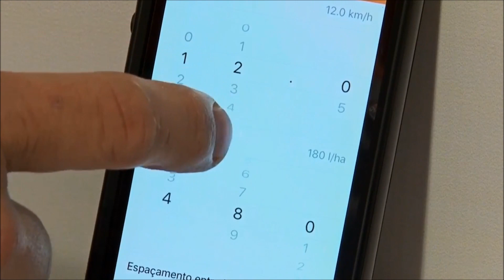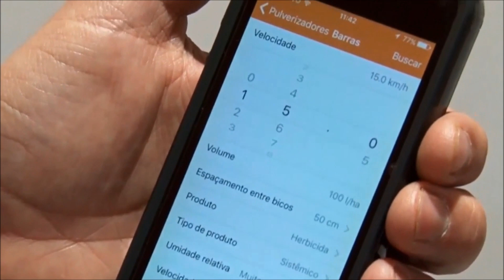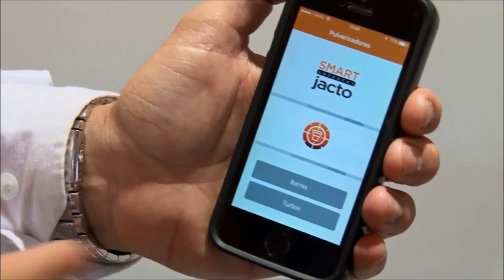SmartSelector JACTO - Programa Tecnologia do Campo 28/05/2016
SmartSelector JACTO
MATÉRIA EXIBIDA 28/05/2016
TECNOLOGIA DO CAMPO - CANAL RURAL